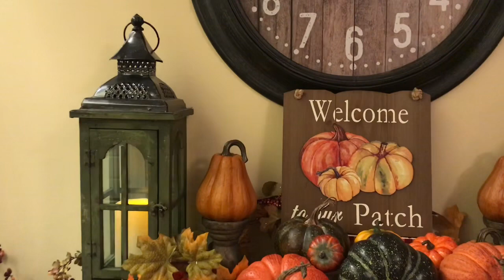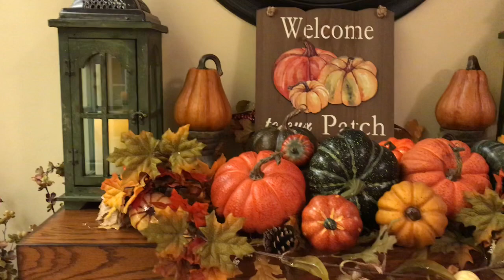Fall Home Tour || Hosted by Devada Lane || Living Room || Foyer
In today's video I'm sharing my living room, foyer and hallway on how I decorate for the Autumn season. This video is part of a collobration being hosted by Daveda Lane Fall Home Tour, I will leave a link to her channel below.